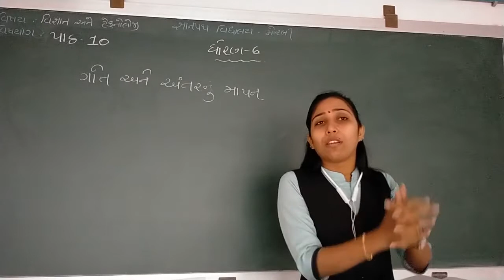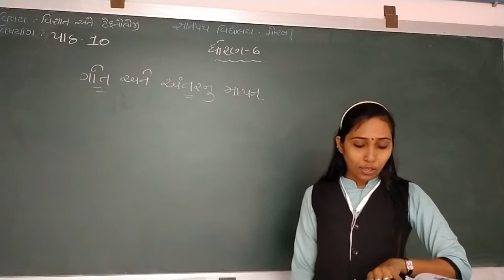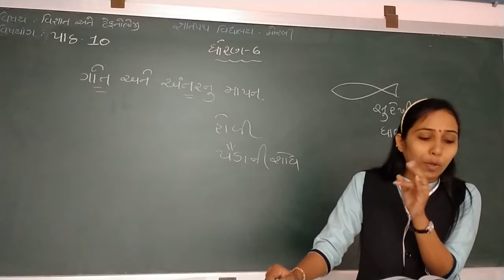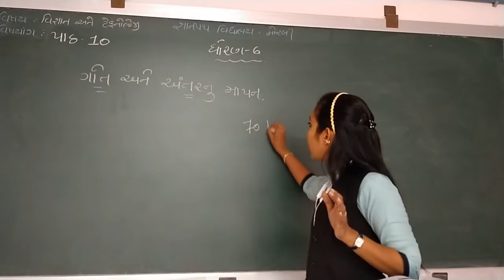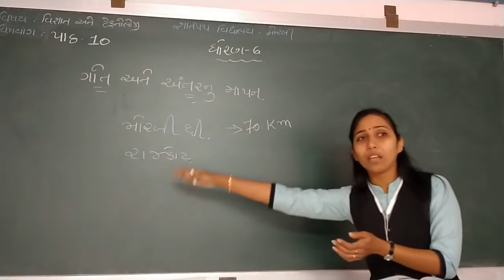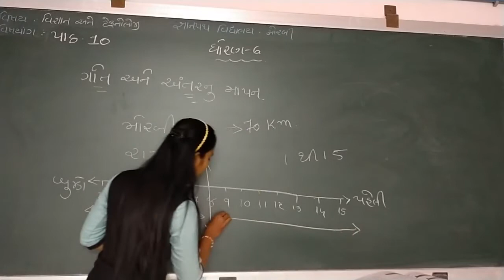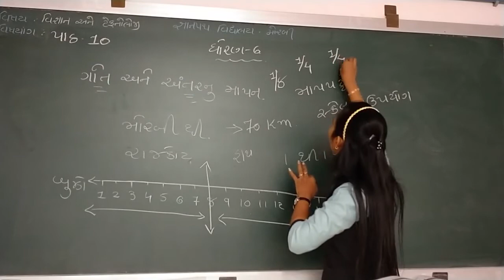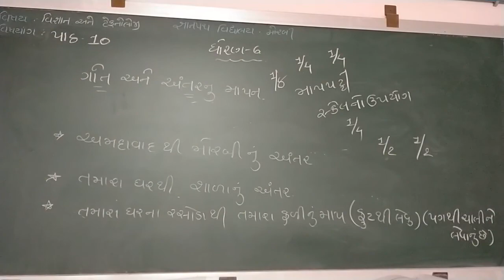gyanpathschool ધોરણ - 6 વિષય - વિજ્ઞાન પાઠ -10